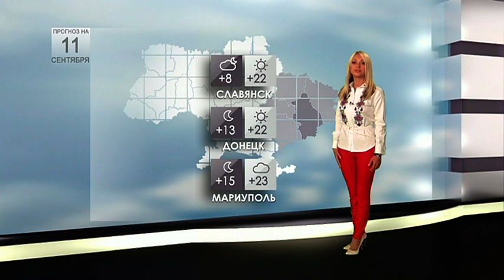Погода на 11 сентября